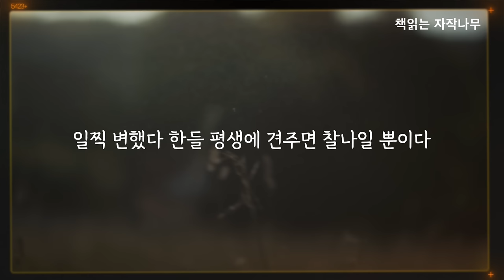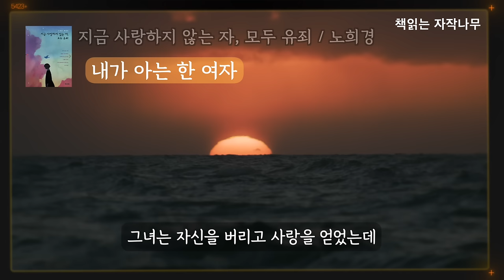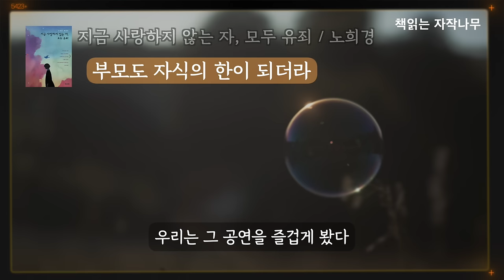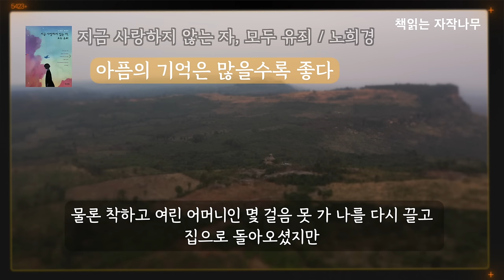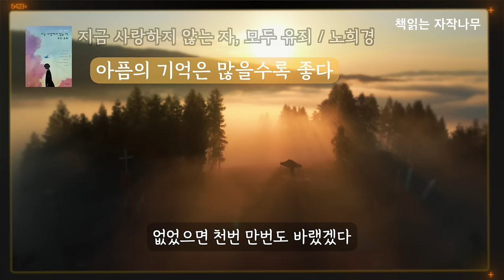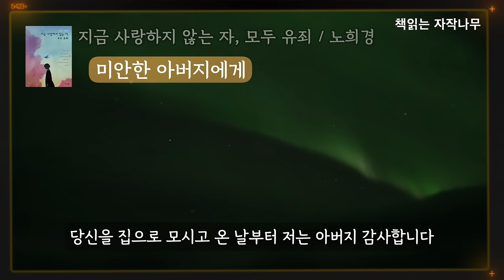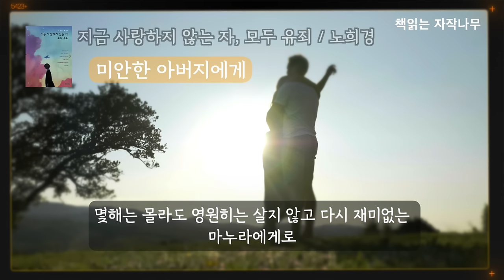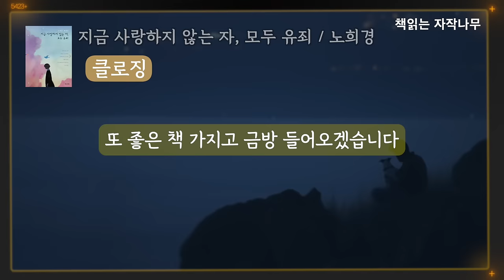'우리들의 블루스' 노희경 작가의 첫번째 에세이 [지금 사랑하지 않는 자, 모두 유죄]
🏷  참고 도서
- 제    목 :  지금 사랑하지 않는 자, 모두 유죄
- 지은이 :  노희경
- 출판사 :  북로그컴퍼니

“사랑하지 않는 자는 모두 유죄다.
자신에게 사랑받을 대상 하나를 유기했으니
변명의 여지가 없다.”

"더 사랑했다 한들 한 계절 두 계절이고,
일찍 변했다 한들 평생에 견주면 찰나일 뿐이다.
모두 과정이었다. 그러므로 다 괜찮다"

🌙  출판사로부터 리뷰,낭독의 허락을 받은 2차 저작물입니다.

00:00  오프닝
03:54. 지금 사랑하지 않는 자, 모두 유죄
07:12  부모도 자식의 한이 되더라
15:19  아픔의 기억은 많을수록 좋다
23:31 미안한 아버지에게
36:24  클로징